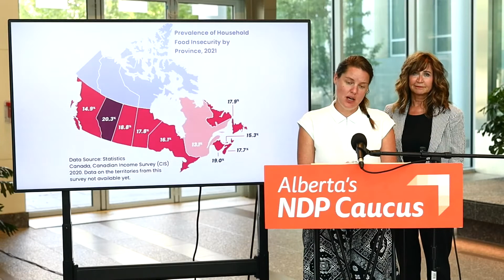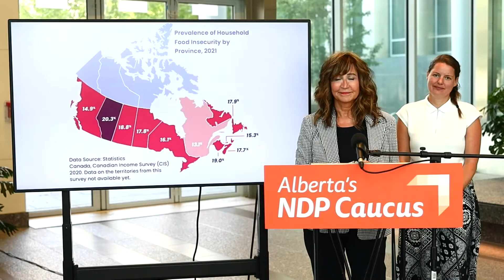Alberta has highest food insecurity in Canada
Watch LIVE as Marie Renaud, Alberta NDP Community and Social Services Critic, will be joined by Heather Sweet, Alberta NDP Critic for Agriculture, Forestry, and Rural Economic Development, to call on the UCP government to do more to help the 853,000 Albertans who live in food-insecure households, as a new report shoes Alberta’s food insecurity is the highest in Canada.